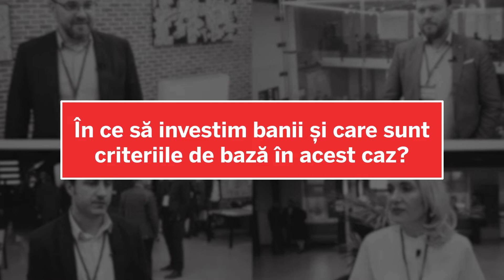Unde și cum trebuie să îți investești banii? Oamenii de afaceri vin cu recomandări